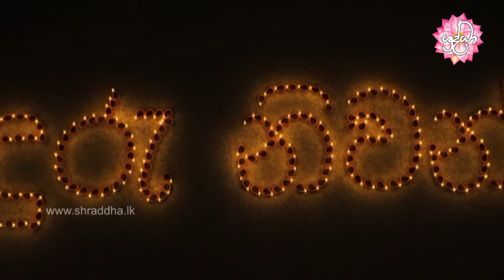sonduru niwan maga 26 | අඤ්ඤා සූත්‍රය | Shraddha TV